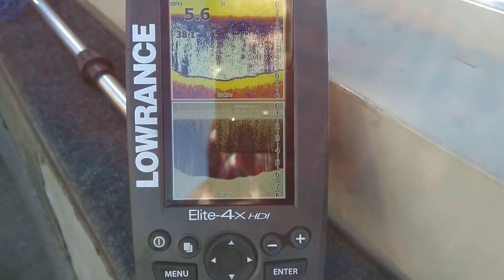Yamaha f25 efi after ECU flash, finally runs as it should I thought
Running a low 8 pitch prop in video but also ran the stock prop earlier with same result. The results being the motor no longer loses 500 rpm with the hood installed.
Back to back runs are repeatable at exactly the same rpm. Made run at peublo elevation was 4900 feet I normally run at 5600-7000 feet.
Hitting rev limiter at lower elevation, with 11 pitch I was 4800rpm at 16mph in 15mph headwinds.